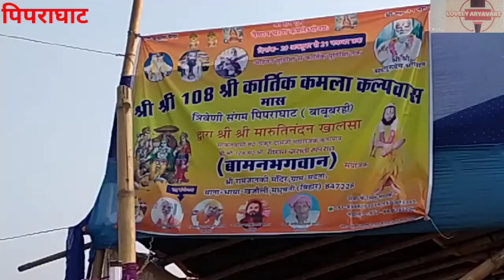Pipraghat पिपराघाट से सीधा लाइव वीडियो प्रसारण